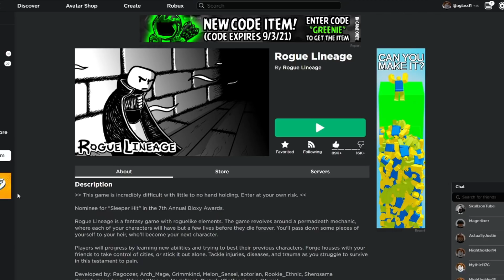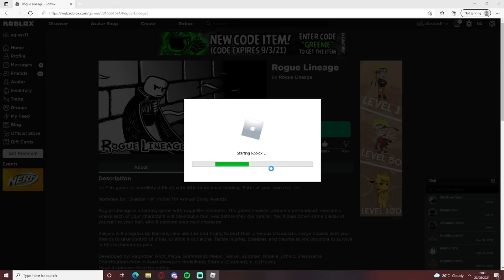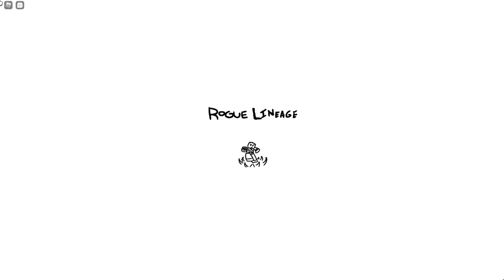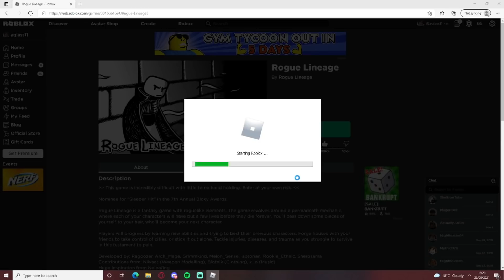Rogue lineage Wiping my Construct Tomeless Ultra Spy for NO REASON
Join the games Discord Server:  --

PC Specifications:
- CPU: Intel i5-10600k
-RAM: 32GB
-Monitor: AOC 144hz
-Headset: Fntic REACT

Roblox
ROBLOX
GPO
GPO roblox
Roblox GPO